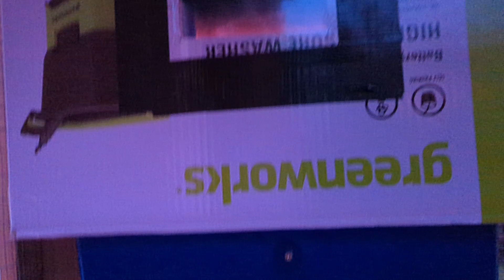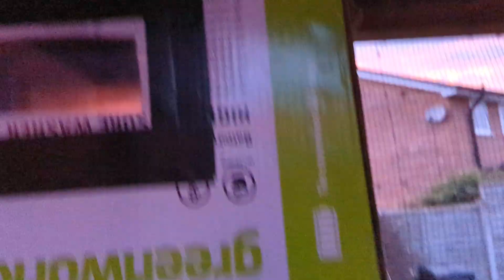100 Subscribers Bumper Episode! A Video Diary of a Weekend with Kevin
It's a long one so I've included chapters below. This episode covers a weekend with Kevin while cleaning, making aviary improvements and providing enrichment for Kevin. You'll see it's not always easy and fun as Kevin has some confidence issues, as well as how rewarding it is when he gets through them.

00:00 Welcome back, Kev's 100+ strong Krew!
00:42 Why do I have a Magpie in captivity?
02:09 New Aviary Embellishments
03:00 Kevin Takes Treats
04:17 Original 100 Subscriber Intro/Thank You
05:15 Kevin Oddly Spooked by his Puzzle
06:50 Figuring Out What's Bothering Kevin
07:05 Kevin's Nervousness and Confidence
09:10 Kevin Takes More Treats
09:50 Working Through the Puzzle Fear
10:15 Kevin Tries to Steal Treats
11:02 Play Break
11:50 Kevin Makes a Breakthrough
12:45 Treat Time Again
14:30 Kevin Conquers His Fear!
15:30 Klumsy Kevin
16:40 Kevin Plays While Keeping Lookout for a Crow
20:00 Building Trust
21:55 Kleaning Time
22:45 Plans for New Roost Box
23:30 Brave Kevin
24:25 Removing Roost Box
25:50 Kleaning Break
27:25 Fresh Food Delivery
28:20 Kevin Tries Chicken Breast
30:09 Kleaning All Done
30:55 Noisy Toys
31:39 Completed Roost Box Mods
32:39 Kevin's Unsure About the Changes
33:52 Finally Get Kevin to Bed
34:10 Kevin Back to His Old Self
34:30 Kevin Enjoying Breakfast
35:35 Wild Magpie Calls
35:55 New Baby Chick Enrichment
37:35 Kevin Comes for a Snuggle
39:47 Final Words